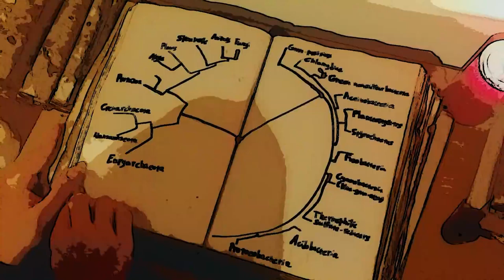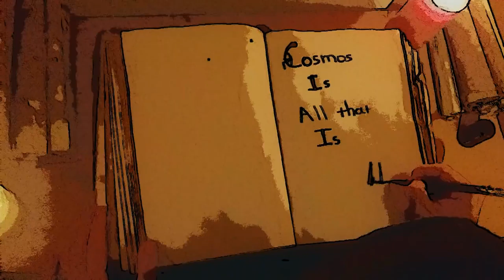MONASTERY DESECRATION - Cosmos Is All That Is (Official Videoclip 2015)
MONASTERY DESECRATION - "Cosmos Is All That Is" (Official VIdeoclip 2015) by habbs Productions."Cosmos Is All That Is" taken from "Militant Atheist" 2015 Album. Intro by Carl Sagan, lyrics by Carl Sagan, edited by Drangu the Apostate.

Monastery Desecration 2015 are:
Drangu the Apostate - Guitars,Vocals
Aphorist - Bass
Berserkum - Drums

"Militant Atheist" Was Recorded by Drangu the Apostate
in Fall 2014 - Dawn of 2015 in "Atheos Studio", Athens, Hellas.
Bass in this track by OGrego.

Reamped, Mixed & Mastered by OGrego
Contact OGrego:

"Cosmos Is All That Is"
(Lyrics by Carl Edward Sagan, edited by Drangu)

Or was or ever be

Our feeblest contemplations
Of the cosmos stir us
There is a tingling in the spine
A catch in the voice
A faint sensation, as if a distant memory
Of falling from a height
We know we are approaching
The greatest of mysteries

Exploration is in our nature
We began as wanderers
We have lingered long enough
On the shores of the cosmic ocean

We are ready at last
To set sail for the universe
The nitrogen in our DNA
The calcium in our teeth
The iron in our blood

We are made in the interiors
Of collapsing stars
We are made of StarStuff